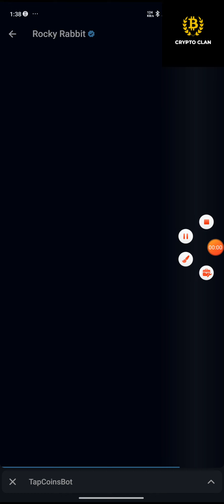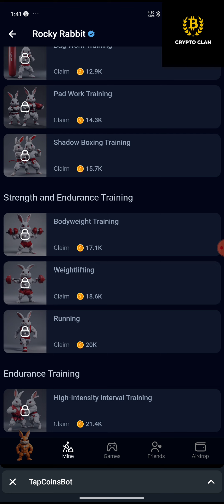Rocky Rabbit Easter Eggs 14 September| Rocky Rabbit Daily Combo Today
easter eggs 1st September
1st September easter eggs
rocky rabbit daily combo 30 August
rocky rabbit
rocky rabbit enigma
easter eggs